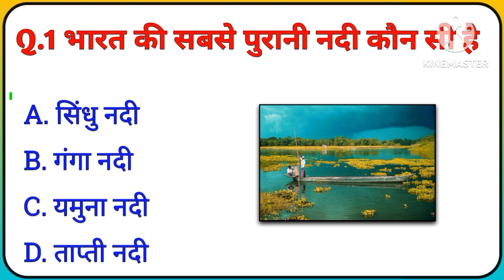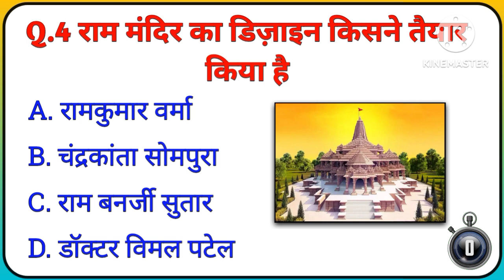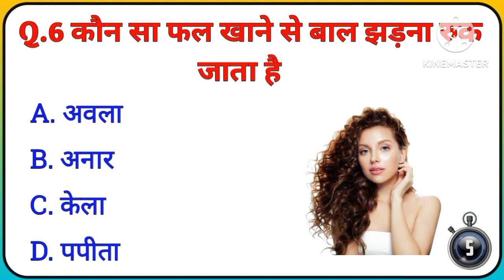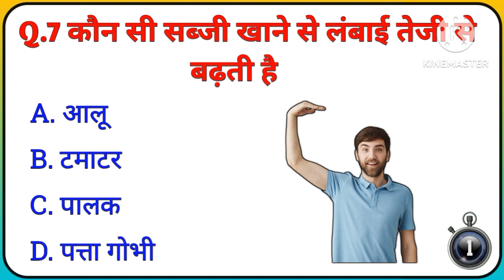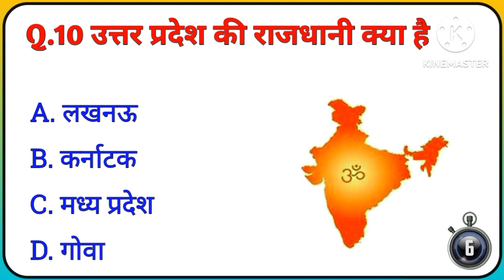कौन सा फल खाने से बाल झड़ना रुक जाता है gk quiz in Hindi question।।GK ias questions।।gk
gk paheli question
gk paheli question answer
general knowledge questions
paheliyan
pahle wala gk question
gk question paheliyan majedar
paheli wala gk question
gk paheli question
gk paheli question short
gk paheli
gk practice set
gk point rahul
gk prashn
gk paheliyan
gk parveen sir udaan
gk practice set rojgar with
ankit
gk practice set hindi
khatarnak paheliyan
ias me puche jane wale question
ips question paper
ias question answer
sawal jawab
ias ka interview
ias question short video
ias interview short video
ips question paper
ias question answer
sawal jawab
ias ka interview
upsc facts shorts
gk ki paheliyan
gk sawal
option wali paheliyan
gk paheli question
gk question
gk paheli
gk shorts
gk questions and answers
gk paheli in hindi
gk ke question
gk afroz
gk shorts
gk shorts video
gk shorts video kaise banaye
gk shorts channel
gk shorts kaise banaye
gk shorts in english
gk shorts ko viral kaise kare
gk shorts viral kaise kare
gk short question
gk shorts in tamil
bank ko hindi mein kya kahate hain
beri beri rog kis vitamin ki kami se hota h...
beri beri rog kisse hota hai
bhagat singh
bharat mein kitne desh hain
bhojpuri gana
blue film
chin ki rajdhani kya hai
chinti ke dunk mein kaun sa aml paya jat..
kanchana 2
safed seb kahan paya jata hai
shorts